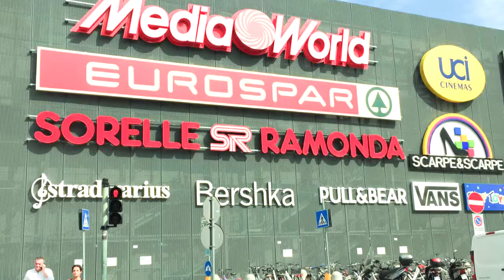Amazing View of Bolzano & Lago di Braies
Lake Braies is a lake in the Prags Dolomites in South Tyrol, Italy

razenkirk tv